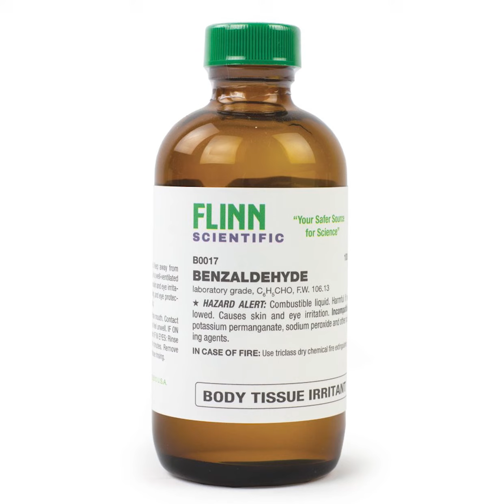GEO SUNSETMOTH ~ BENZALDEHYDE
TRACK 2 OF WORLD GONE COLD
I LOVE YALL
ALCHEMY GANG 4EVR